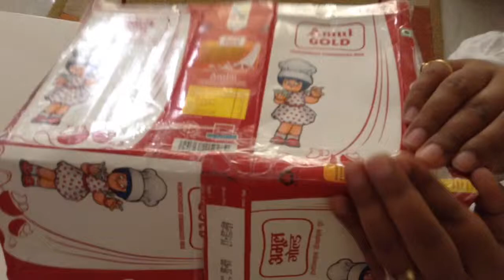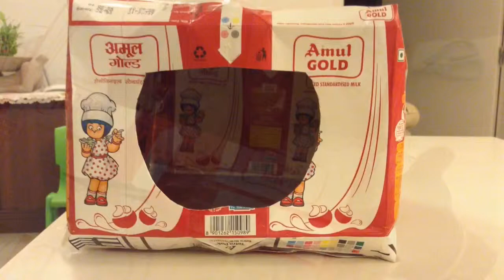DIY Bird-house Craft With Recycled Paper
Tetra Pak water-proof bird house step by step tutorial